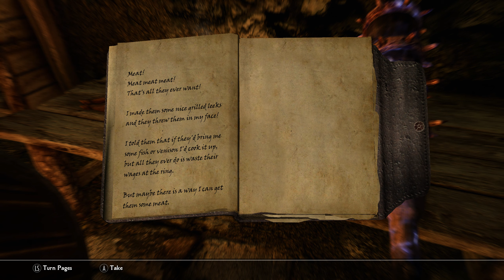ASMR: Skyrim - Modded - Part 10 - Thoroughly Rude Bandits!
Hi! Welcome back to Skyrim!

We head back to Ivarstead after our wrongful imprisonment last time around but along the way we meet some thoroughly rude chaps who need teaching a lesson to.

I post between 1 - 2 new videos each day, differing between long format series and short series or one-off playthroughs.